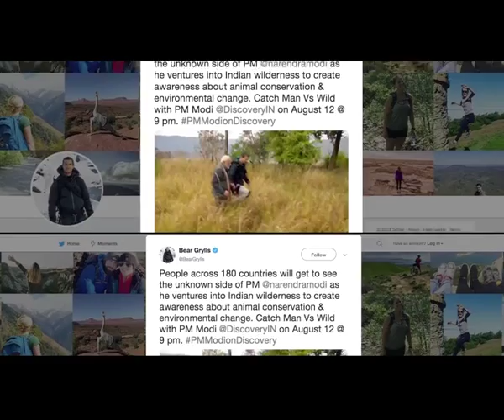PMModiOnDiscovery takes Twitter by storm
The news of Prime Minister Narendra Modi making an appearance on popular Discovery Channel's show "Man Vs Wild" has taken the world of social media by storm.